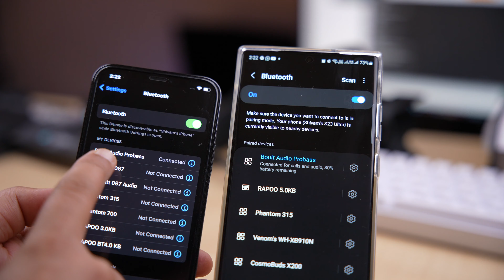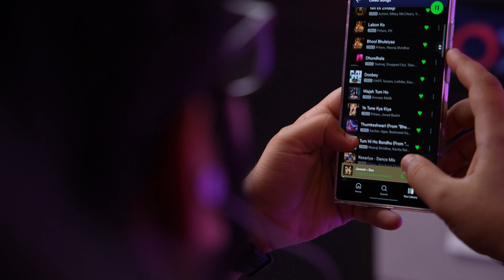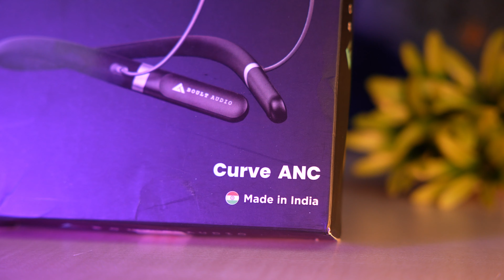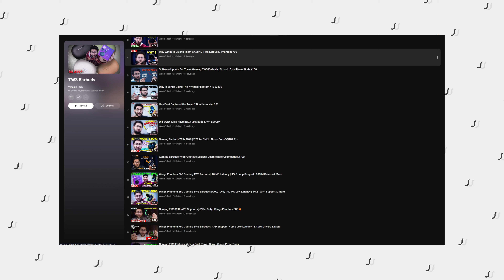Most Affordable Neckband With Active Noise Cancellation @ 1299/- | 30 Hours Playtime | BoultCurveANC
The all-new Boult Curve ANC neckband brings you peace of mind at a limited-time launch price of just Rs. 1299/-
It delivers crisper and clearer audio for all your entertainment and calls with Active Noise Cancellation and Environmental Noise Cancellation. Other industry-leading features that place the Boult Curve ANC neckband right on top are superior battery backup of 40 hours with general use and 30 hours with ANC enabled, Bluetooth 5.3 connectivity, 12mm drivers that deliver supreme bass, IPX5 water resistance, voice assistance, and more.

My Gears:-